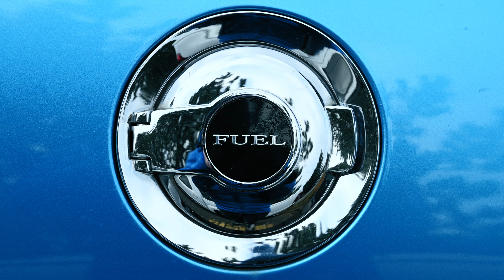Cars and Coffee | Liverpool | 4K | McLaren Senna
Winter Cars and Coffee meet at the Chung Ku restaurant, Liverpool, with a visit from a McLaren Senna!